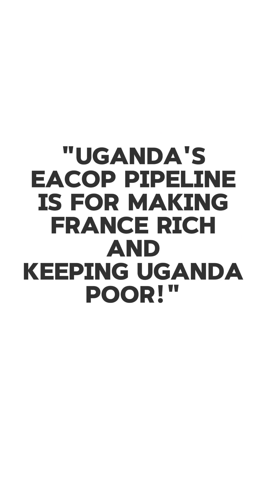The African Oil Pipeline For Enriching France!